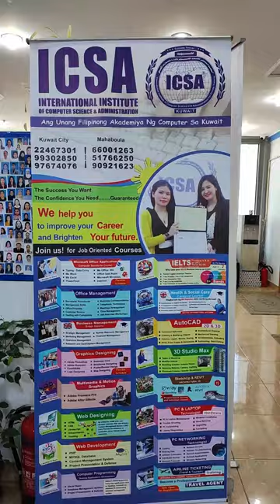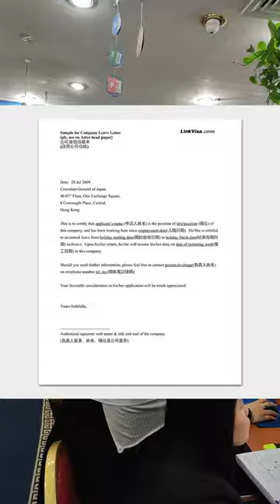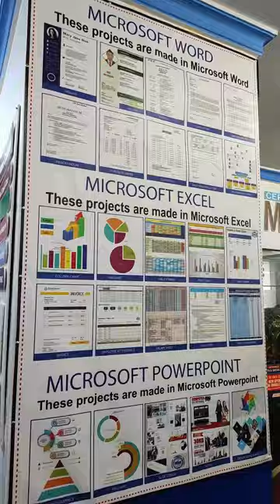𝐂𝐨𝐦𝐩𝐮𝐭𝐞𝐫 𝐒𝐞𝐜𝐫𝐞𝐭𝐚𝐫𝐢𝐚𝐥 𝐜𝐨𝐮𝐫𝐬𝐞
𝙄𝙠𝙖𝙬 𝙗𝙖 𝙖𝙮 𝙜𝙪𝙨𝙩𝙤𝙣𝙜 𝙢𝙖𝙜-𝙩𝙧𝙖𝙗𝙖𝙝𝙤 𝙨𝙖 𝙊𝙥𝙞𝙨𝙞𝙣𝙖 𝙖𝙩 𝙆𝙖𝙞𝙡𝙖𝙣𝙜𝙖𝙣 𝙢𝙤 𝙣𝙜 𝘾𝙤𝙢𝙥𝙪𝙩𝙚𝙧 𝙎𝙠𝙞𝙡𝙡𝙨? Iangat ang iyong kasanayan sa Computer at maging handa sa pagtanggap ng mas malaking opurtunidad sa trabaho.
Matuto sa pag-gamit ng Computer from Basic to Professional Level with FLEXIBLE SCHEDULE pa!
𝘊𝘰𝘶𝘳𝘴𝘦 𝘊𝘰𝘯𝘵𝘦𝘯𝘵𝘴:
- Digital Literacy
- Typing Master
- MS Word
- MS Excel
- MS PowerPoint
- Windows10